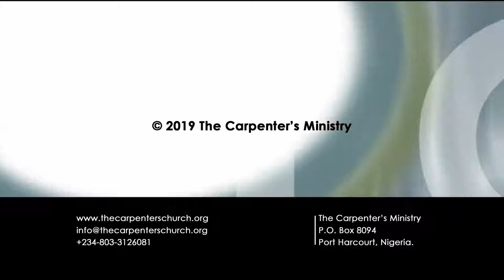More Than Enough In The King's House (Part 3)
In this message, Pastor Sola continues teaching the message 'More Than Enough In The King's House'.